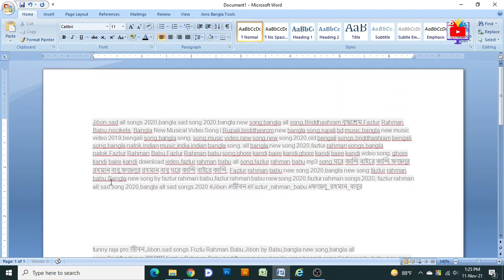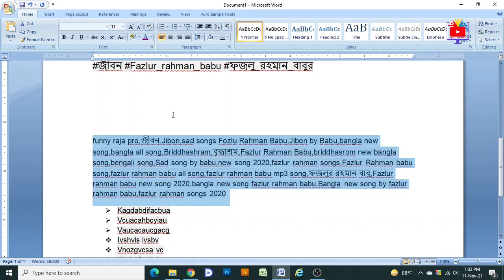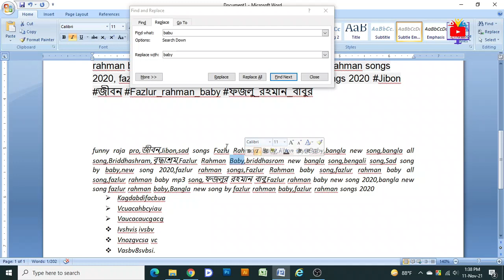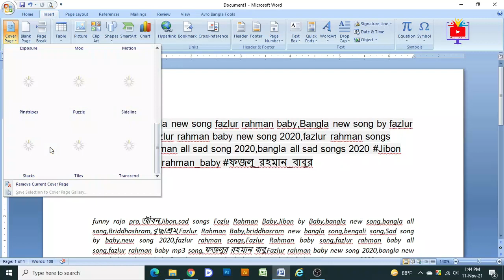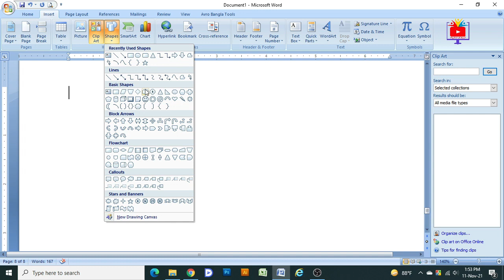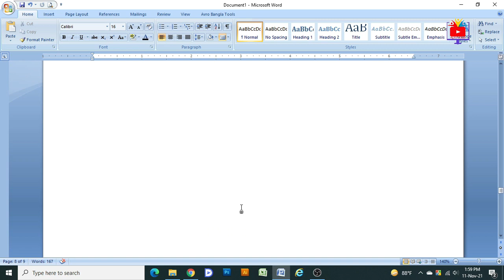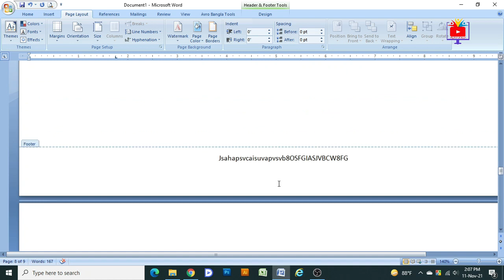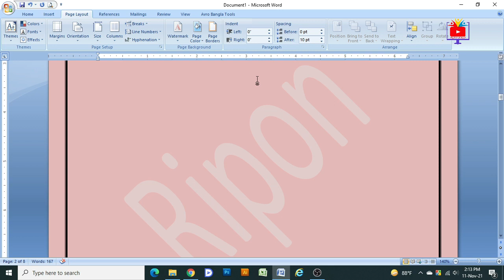Microsoft Word Tutorial in Bangla || MS Word Full Tutorial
Dear Microsoft Word User, In this tutorial, I will try to show you how to do Office work in MS Word in Bangla || MS Word Complete tutorial. And how does Home Menu in MS Word works properly, and what the necessity of official work in MS Word? You will be able to learn what is Table Work in MS Word. And how Word Basic and Beginners Function work properly?